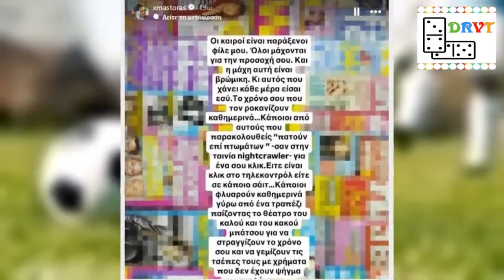Χρήστος Μάστορας Η αμοντάριστη επίθεση του στα ΜΜΕ «Κάποιοι φλυαρούν καθημερινά γύρω από ένα τραπ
Το τελευταίο διάστημα στο επίκεντρο αρκετών συζητήσεων πολλών τηλεοπτικών εκπομπών είναι ο Χρήστος Μάστορας με αφορμή την απόφαση της Μαρινέλλας να μην τον συμπεριλάβει στην συναυλία της στο Ηρώδειο την τελευταία στιγμή. Από τότε, τα κανάλια και οι κάμερες ζητούν επανειλλημένα μια δήλωση του.